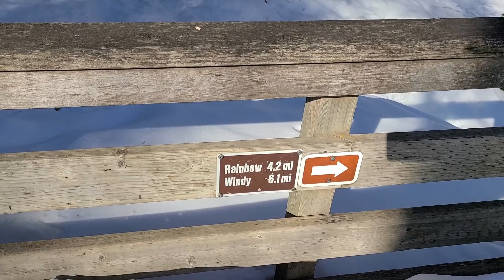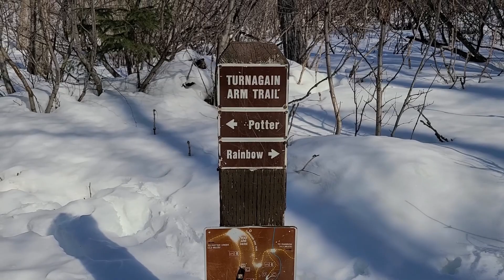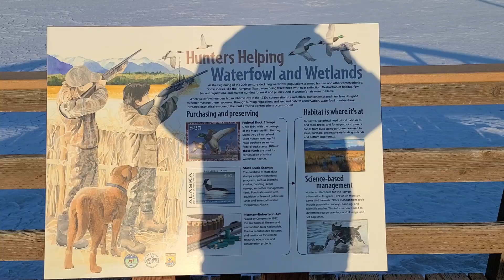S3E14 McHugh Creek and SWANS!!!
A Spring Hike at McHugh Creek and SWANS at Potter Marsh